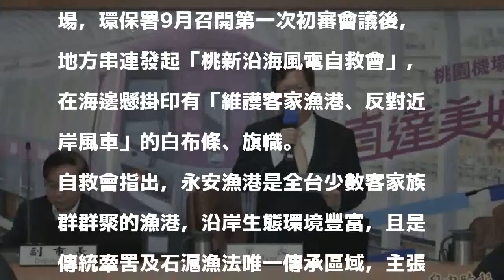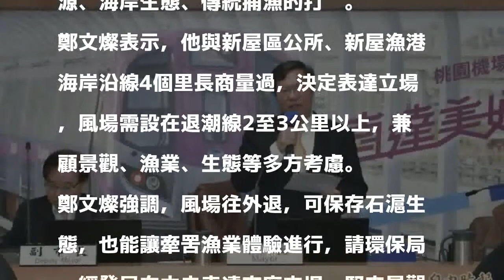永安漁港發展離岸風電 鄭文燦：至少離岸2公里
［記者陳昀／桃園報導］永安漁港外海將發展離岸風力發電，但地方組「桃新沿海風電自救會」反對，桃園市長鄭文燦今天在市政會議上表態，市府主張風場至少要離岸2公里，維護生態景觀與漁業等發展，要求經濟發展局、環境保護局向中央積極表達立場。